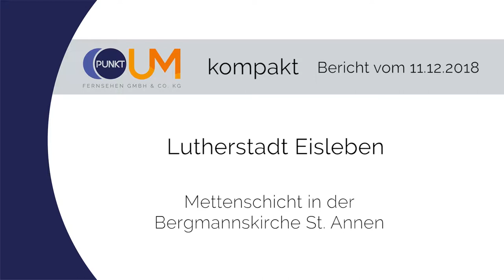PUNKTum Mettenschicht in der Bergmannskirche St.Annen Eisleben